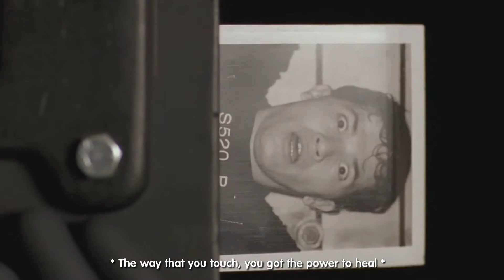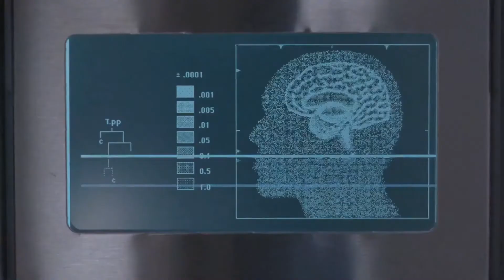[1080p]Almost Unreal by Roxette Super Mario Bros. (1993) MV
Film Music Tribute to Super Mario Bros. (1993)